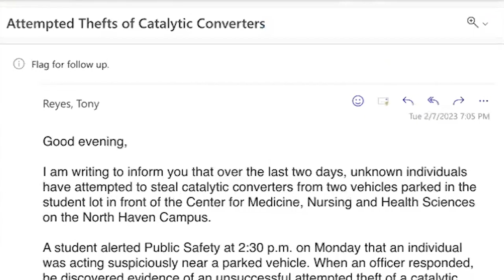Attempted Catalytic Converter Thefts on North Haven Campus